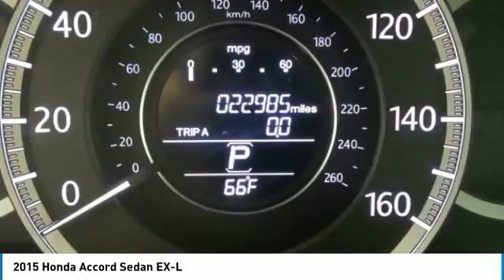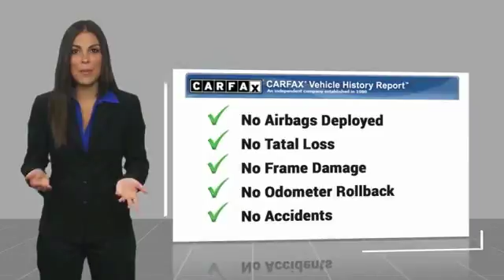2015 Honda Accord Sedan AHR7157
2015 HONDA ACCORD SEDAN Old Bridge, NJ
Stock# AHR7157

* * * * * OEM CERTIFIED * * * * * VALUE PRICED,ONE OWNER, BACK-UP CAMERA, LEATHER, HEATED FRONT SEATS, LANE DEPARTURE WARNING, BLUETOOTH, MOONROOF, MP3 Player, NO ACCIDENTS on CARFAX, 7 SERVICE RECORDS FOUND ON CARFAX, KEYLESS ENTRY, 36 MPG Highway, SAT RADIO, ALLOY WHEELS!. CARFAX REPORT SHOWS 1 OWNERS and 7 SERVICE RECORDS. Thanks to an extensive used-car warranty, every Honda Certified Pre-Owned Vehicle comes with peace of mind. It covers major engine and transmission components, except for standard maintenance items, body glass and interior. Honda will repair or replace any covered part that is defective in material or workmanship under normal use. The Honda Certified Pre-Owned Vehicle Limited Warranty extends the powertrain coverage to 7 years*/100,000 total odometer miles (whichever occurs first). *See dealer for details. DCH Academy Honda proudly services the central New Jersey area, we can handle all of your Used Car needs.